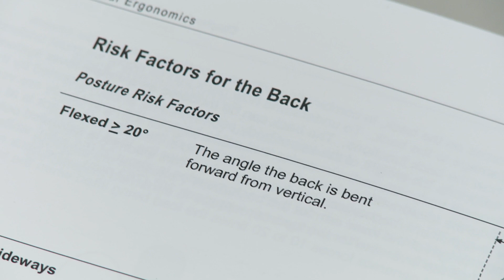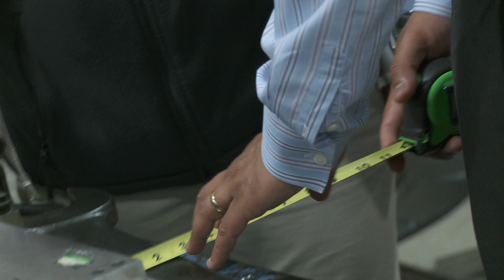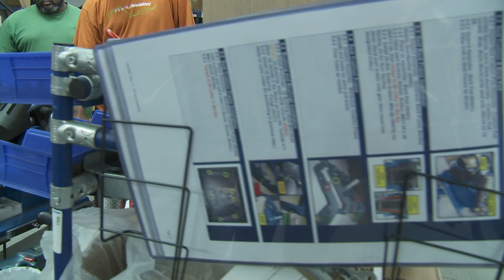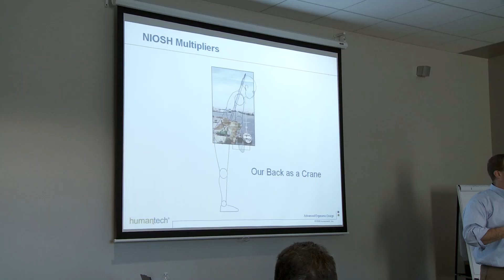Ergonomics at Humantech - The 30-Inch View®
Learn how Humantech helps companies reduce workplace injuries and illness, improve productivity, quality,  and worker morale via a scientific approach to workplace ergonomics.